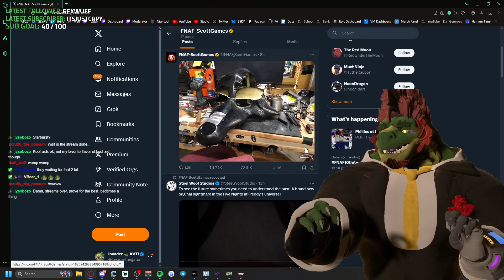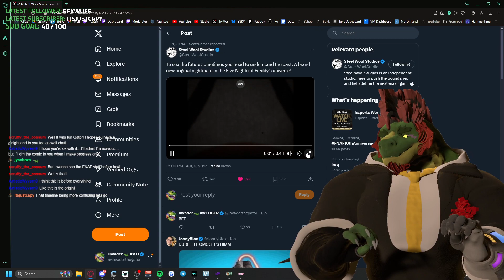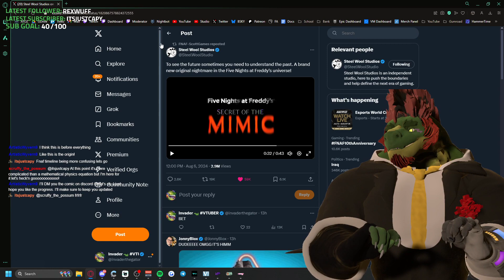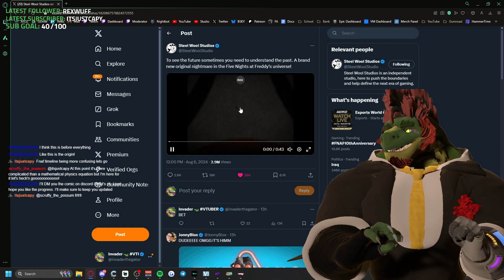FORTNITE MEETS FALL GUYS - Fortnite